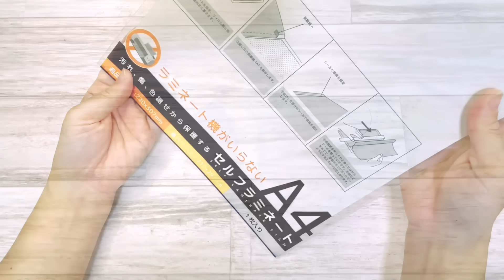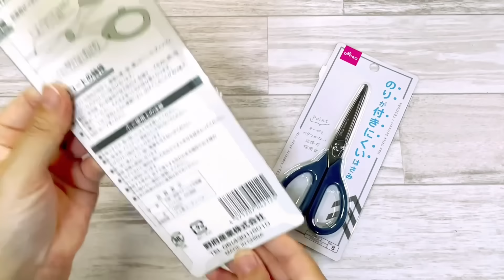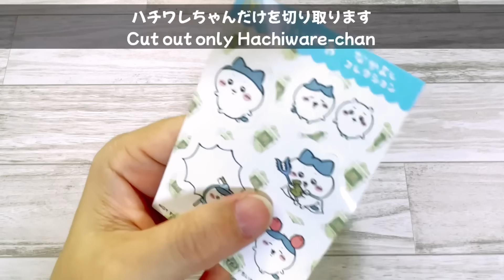【これ、簡単すぎん?】プラバンもレジンも使わない超簡単キーホルダー♪ネームタグ・ネームキーホルダー♡推し活やハギレ活用にも❤︎How to make a keychain with gel tape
こんにちは。

今回はお名前が入れられるキーホルダーです。
プラバンやレジンを使わずに、とっても簡単に作れます。
ぶきっちょさんにもお子様にもオススメです。
とっても楽しいDIYです。
是非一緒に作っていきましょう！

Hello！
This time it's a key chain that you can put your name on.
It is very easy to make without using plastic vanes or resin.
Recommended for both Bukicho and children.
It's a very fun DIY.

☆☆チャプター☆☆
0:00 超オススメDIYです♪
1:26材料
2:47作っていきましょう！
9:11できあがり☆

☆☆材料☆☆
粘着ゲル両面テープ
手貼りのラミネートフィルム
トップコートやラメ入りネイル
強力布用両面テープ
キーホルダーパーツ

デコ素材（布、デザインペーパー、シール）

紙用ハサミ、布用ハサミ、ラジオペンチ、ピンバイス